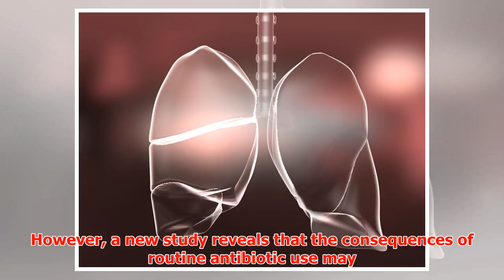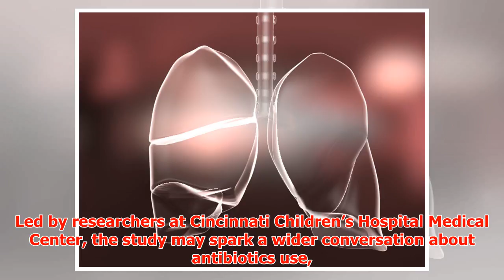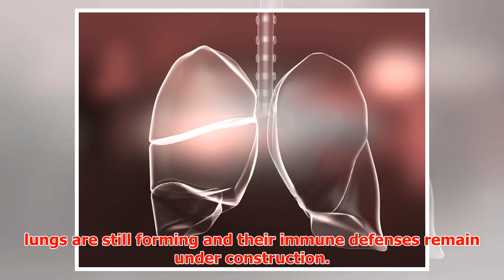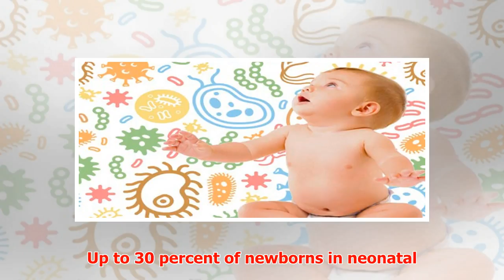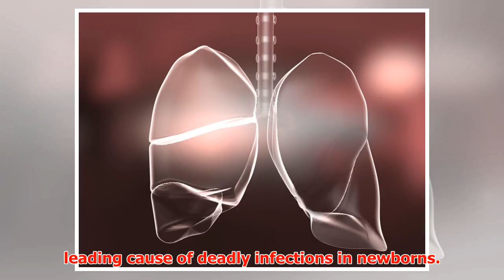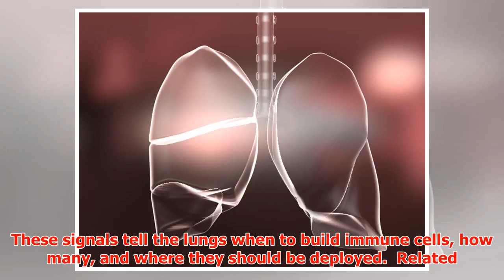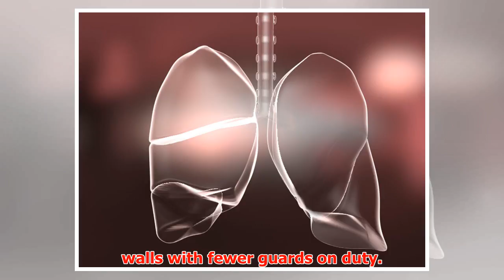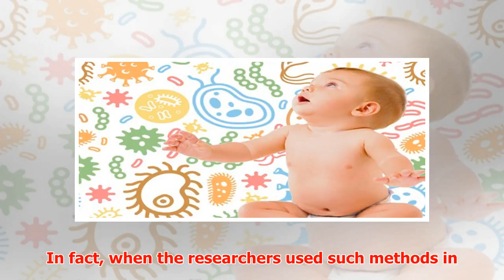Excessive Antibiotic Use in Newborns Can Permanently Damage Lungs' Defenses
► March 9, 2017 2:15 pm Last Updated: March 9, 2017 2:15 pm Doctors have long understood that antibiot...